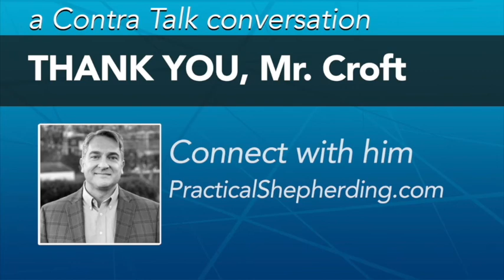THE LIFE OF A PASTOR - Contra Talk with Brian Croft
In this episode of Contra Talk I have the opportunity to sit down with seasoned pastor, author, and pastor to pastors Brian Croft. We talk about many of the ups and downs, joys and sorrows of Pastoral ministry.

This is an edifying conversation that will enrich you and prayerfully give you a deeper appreciation of your pastor. And encourage you if you are a pastor now.

Take care!

Take care!